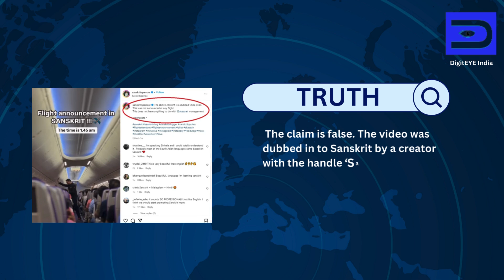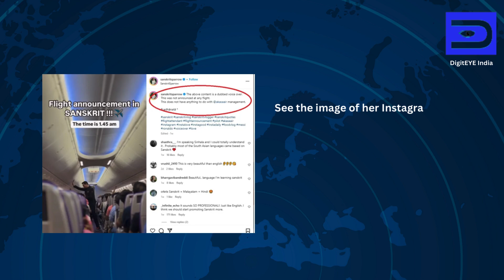Did Akasa Air make inflight announcement in Sanskrit? Here's the truth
A video purportedly showing the first ‘flight announcement in Sanskrit’ has been doing the rounds on social media recently. The video claims the inflight announcement in Sanskrit was made on an ‘Akasa Air’ flight.
Digiteye India fact checked this claim. More details are in the video.